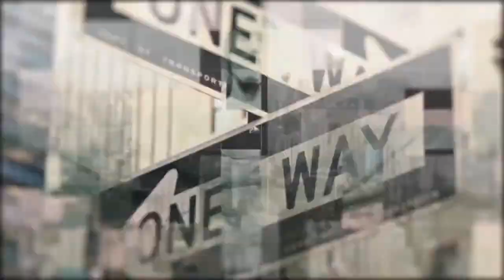Arbitration Careers in the U.S. First Round: The Latin American Perspective.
Speakers

- Jonathan Hamilton
 1. Co-Head of the International Arbitration Group of White & Case, with expertise in disputes involving Latin America.
 2. Native from the US, based in DC; speaks English, Spanish, Russian.

- Juliana De Valdenebro
 1. Law Clerk at Hogan Lovells, specializes in commercial and investment arbitration.
 2. Native from Colombia, based in Miami; speaks English and Spanish.

- Gaela Gehring Flores:
 1. Partner at the International Arbitration practice of Allen & Overy.
 2. Native from the US, based in DC; speaks English, French, Italian, Portuguese and Spanish.

- Guilherme Recena:
 1. Associate at the International Arbitration team of Debevoise & Plimpton.
 2. Native from Brazil, based in NYC; speaks Portuguese, Italian and Spanish.

Moderators
Mateo Verdías: Columbia Law School LL.M. Candidate 2022.
Renata Auler: Columbia Law School LL.M. Candidate 2022.